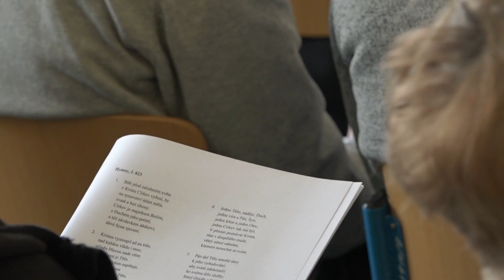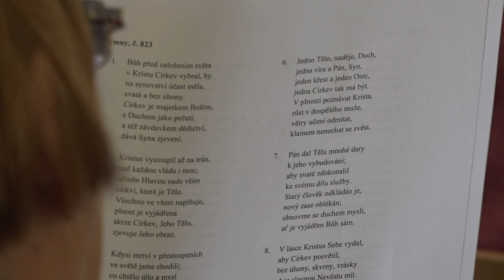2018 3 BrnoKonference